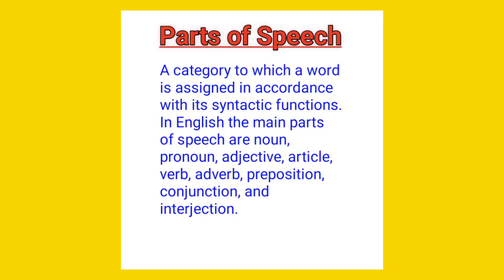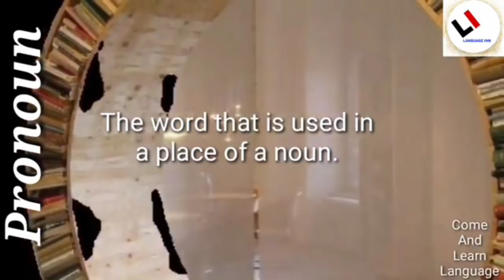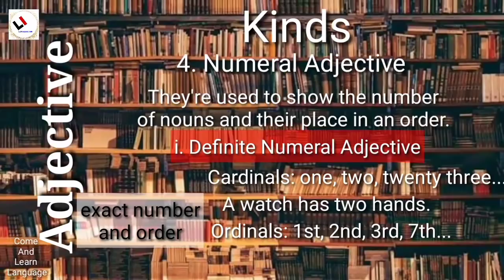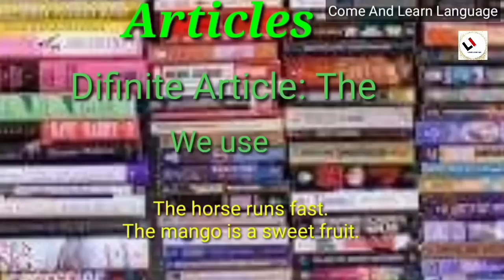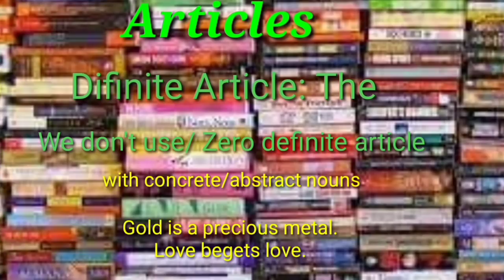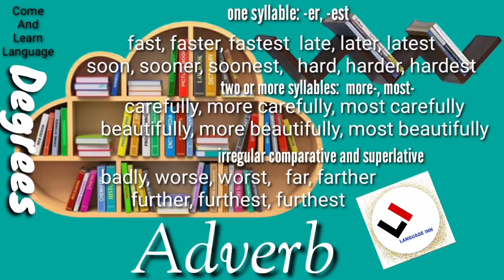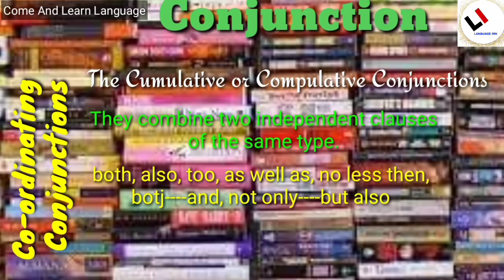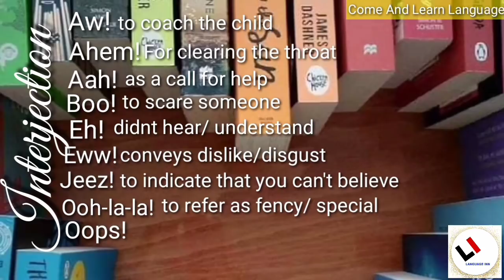All Parts of Speech | Grammar | Language Inn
Come And Learn Language(CALL)
Today I have presented some English language tips.
Message by:
Edit by: Shahid Muneer Roy
Label: Language Inn

Friends today you are learning about.
I hope you like this video

# Speak English
# American Language
British language
How to get over fears
Tips to speak confidently
Difference between American and British Accent